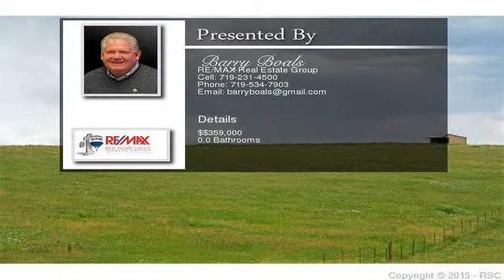20310 Black Forest Road Colorado Springs CO 80908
20310 Black Forest Road  Colorado Springs CO 80908

Arguably one of the best 38 acre lots in the area!  There are views of the entire front range from this lot!  There is currently a garage/barn with 806SF of living space.  Included in the living space is one bedroom, two 3/4 baths, full kitchen/living room and an office area.  This is a cute cozy home for someone to live in permanently or temporarily while they build their larger dream home just up the hill.